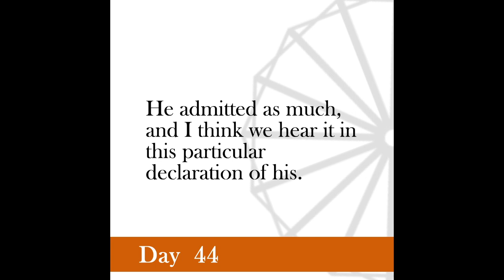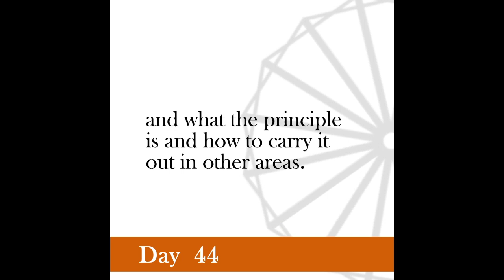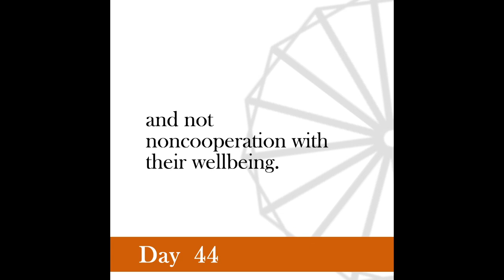Nonviolence Daily | Day 44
The world today is moving towards the ideal of collective or cooperative effort in every department of life.
-Gandhi February 5, 1942